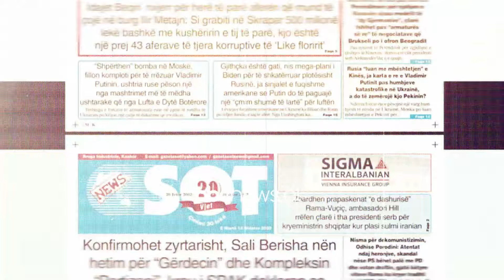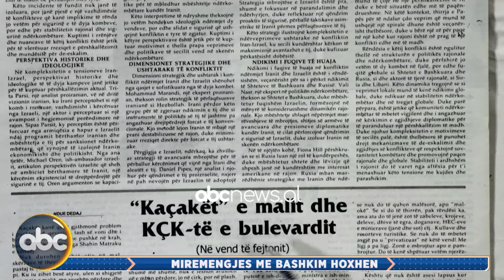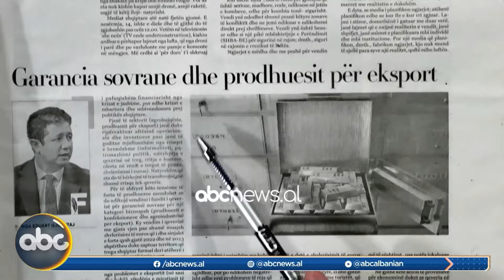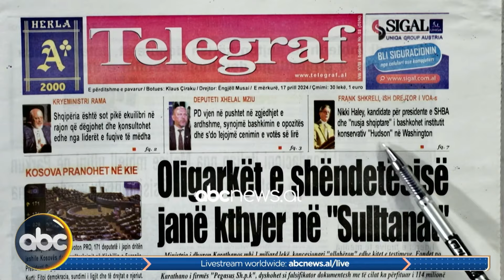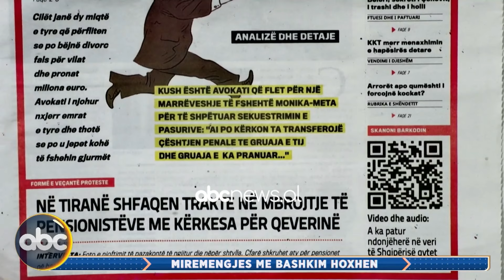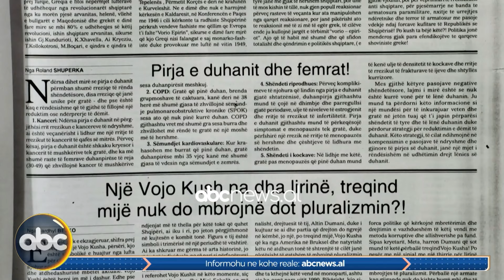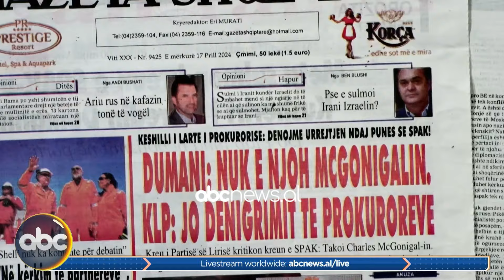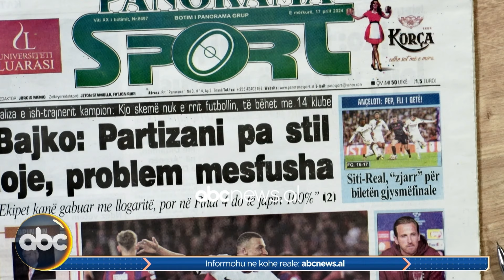17 prill 2024, "Shtypi i ditës" - “Mirëmëngjes me Bashkim Hoxhën” | ABC News Albania